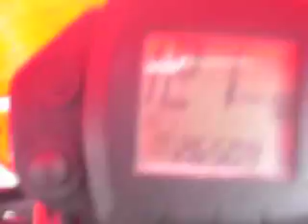beta sm 50 kit chaine 13/50 gicleur de 115 pot débrider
Avec son petit moteur Monocylindre 2T Minarelli et son carburateur Dell'Orto PHBN Ø 16 mm je trouve quand qu'elle envoi grave quand même.